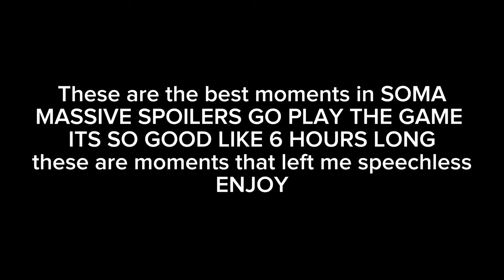best moments in SOMA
Soma is such a good story good
More horror needed but still pretty scary